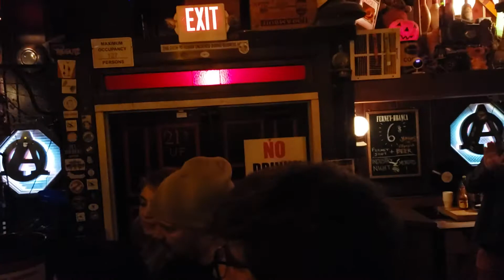Vary Mary - You Gotta Choose debut - 12/5/19 - Winters Tavern